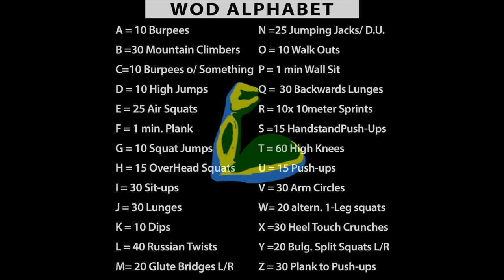Workout Using the Alphabet 🔤Every Letter Explained A-Z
Looking for new home workouts ideas? Try this 👆🏿
Start by writing down your names (or words) and the corresponding movements.

Doing it together with a partner? Write down BOTH your names. Your FULL names. Time yourself and tag me on Instagram
Good Luck

0:00 Intro
0:08 A:10 burpees
0:16 B: 30 mountain climbers
0:23 C: 10 burpee o/v something
0:29 D: 10 high jumps
0:39 E: 25 air squats
0:46 F: 1min plank
0:56 G: 10 squat jump
1:05 H: 15 overhead squat
1:10 I: 30 sit-ups
1:21 J: 30 lunges
1:29 K: 10 dips
1:36 L: 40 Russian twists
1:45 M: 20 glute bridges
1:55 N: 25 JJ/DU or 50 SU
2:07 O: 10 walk-outs
2:16 P: 1min wall-sit
2:24 Q: 30 back lunges
2:31 R: 10x10m sprints
2:42 S: 10 HSPU
2:52 T: 60 high knees
3:00 U: 15 push-ups
3:11 V: 30 arm circles
3:22 W: 20 1-leg squats
3:33 X: 30 heel touches
3:42 Y: 20 Bulgarian squats
3:50 Z: 30 planks to push-ups

(GumaMurugo means StayAtHome in Kinyarwanda)